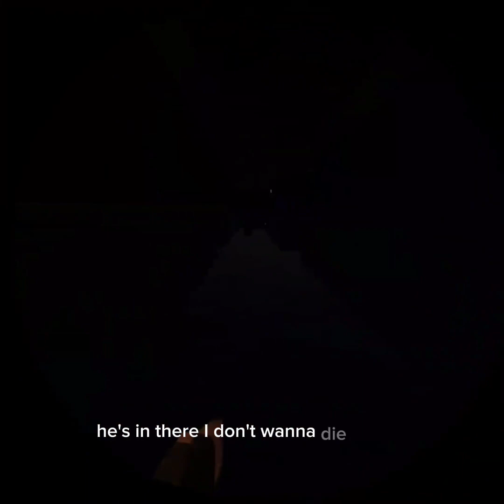Night toy Bonnie (rec room)